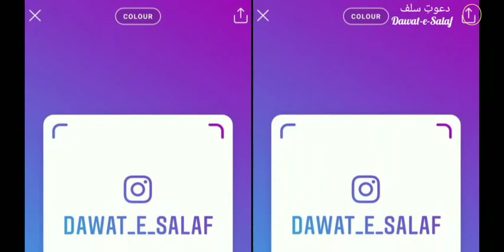Bashir Ahmed nahamii .. Taqwa